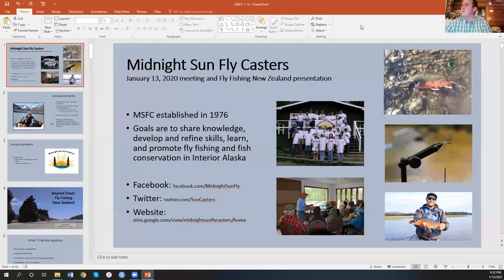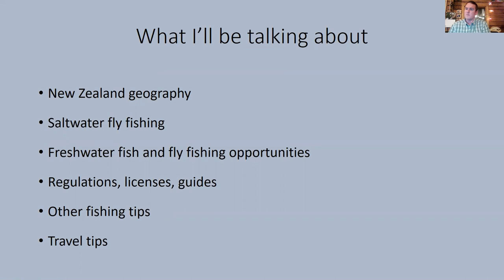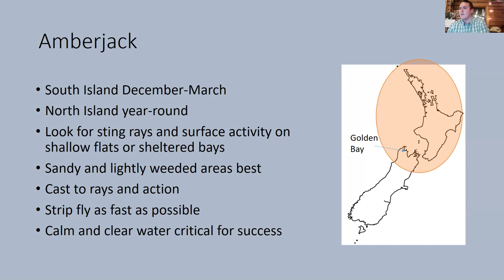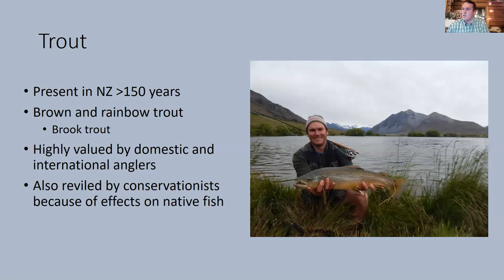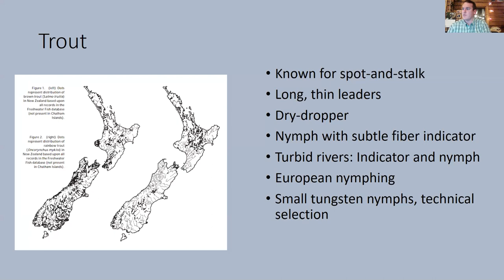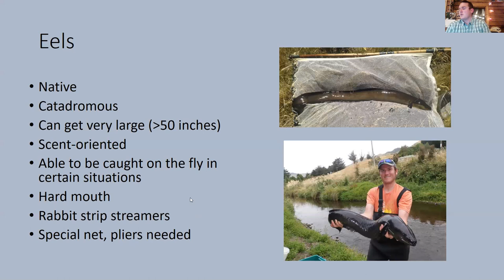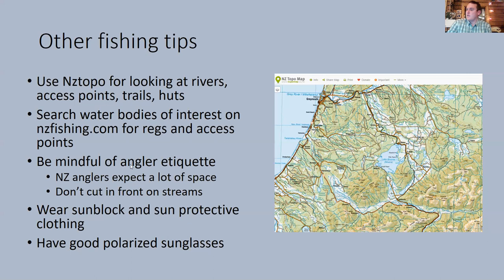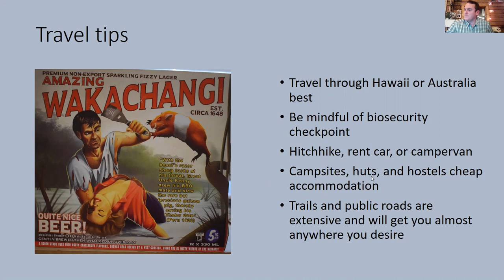Beyond Trout: Fly Fishing New Zealand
January 2021 meeting of the Midnight Sun Fly Casters.  A brief business meeting followed by a presentation from MSFC President Kevin Fraley about fishing for saltwater and freshwater fish species on the South Island of New Zealand.

Kevin is a Fisheries Ecologist for the Wildlife Conservation Society, and spent several years in New Zealand studying for his doctorate. While in NZ, he dove into the diverse fly fishing opportunities available. While many people travel to NZ for trout fishing, few people know about or pursue some of the other stellar game fish that are available.